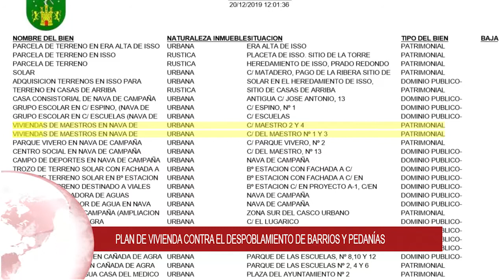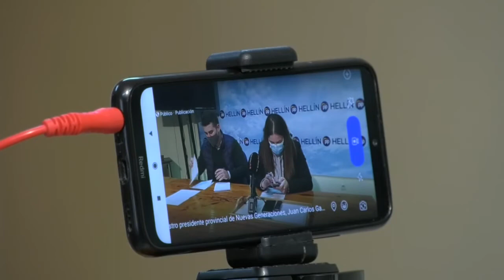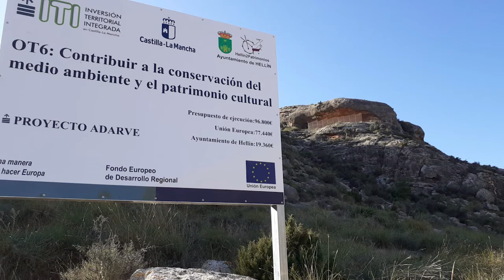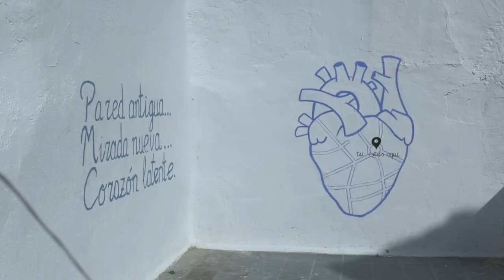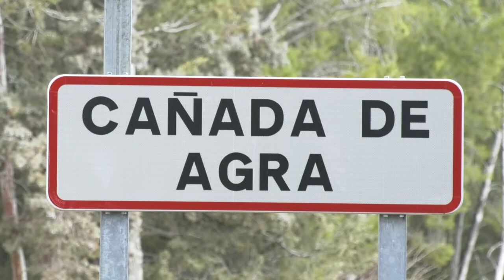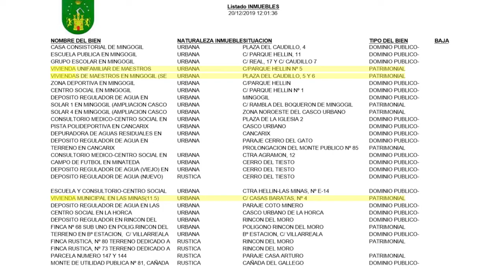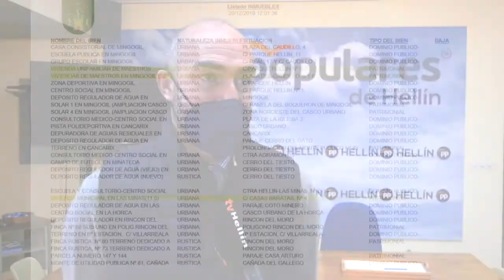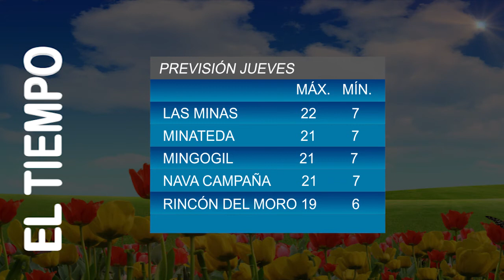Informativo del 3 de Febrero de 2021